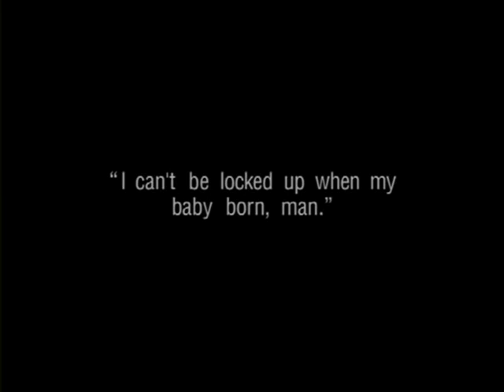The Corner Episode 5 (FIVE) Corner Boy Blues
"I can't be locked up when my baby born, man."